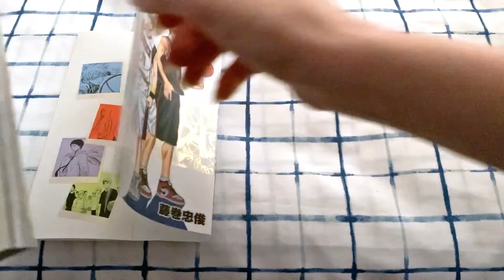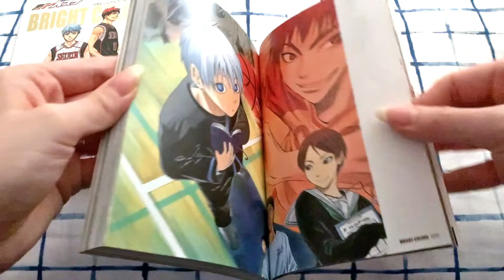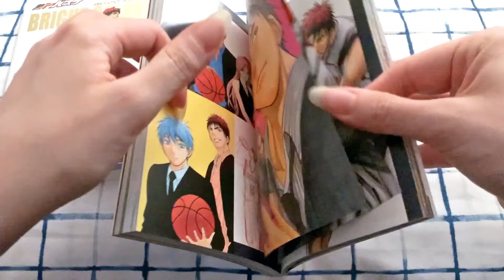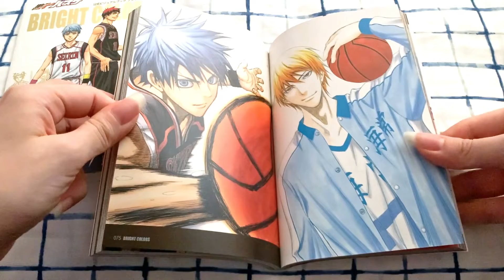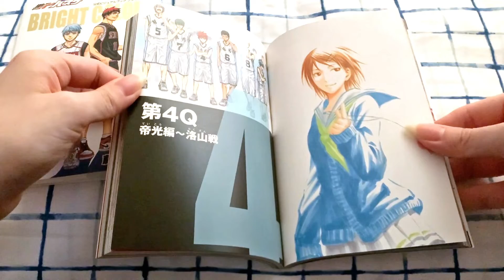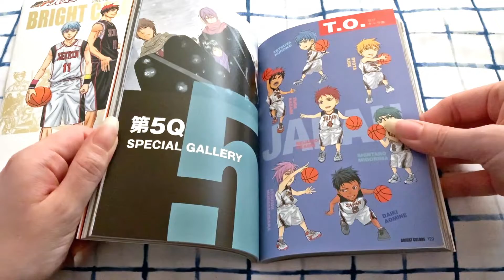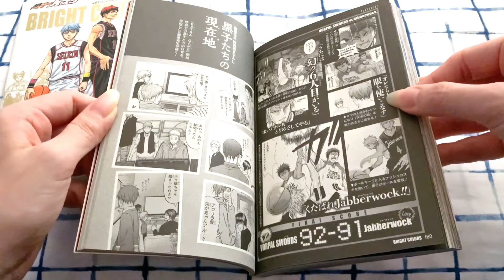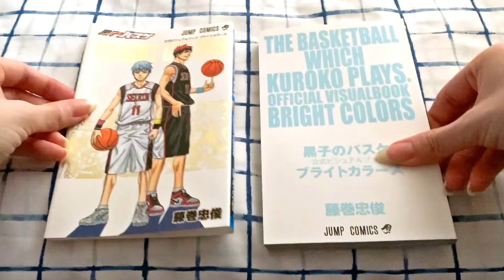Flip Through | Kuroko's Basketball Official Visual Book Bright Colors 🏀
🏀 Kuroko's Basketball / The Basketball Which Kuroko Plays / Kuroko No Basuke - Official Visual Book Bright Colors 🏀

Hi everyone!! I love this anime and wanted to have some of this series on my shelf without having to investing in the manga (currently reading the manga digitally on the Shonen Jump app), and I'm loving this little art book!! About 3/4 of the book is thicker colored art pages, and the last 1/4 is character pages for some of the teams, some sketches, a glossary of the art pages, two sticker pages, a poster, and a little more! 😍

I've seen some copies with a blue obi, but I got mine from Kinokuniya, and it didn't come with one. It's the same size as the Japanese Margaret Comics volumes, so smaller than the English Seven Seas volumes ✨

I hope you enjoyed watching the flip through!!

(´• ω •`) ♡